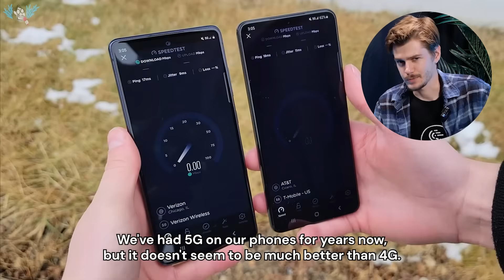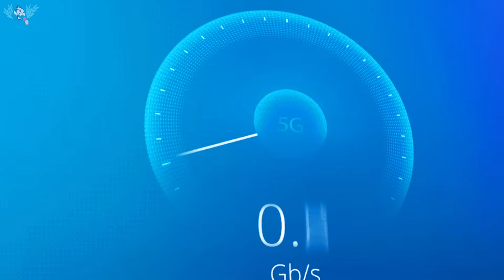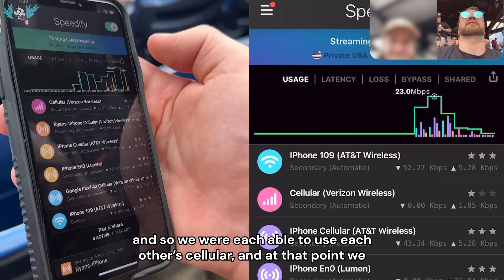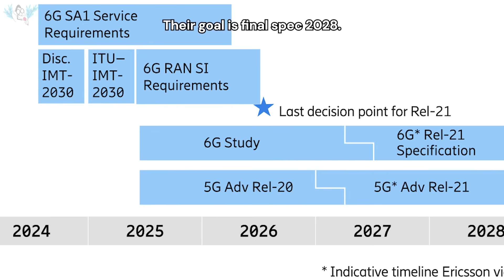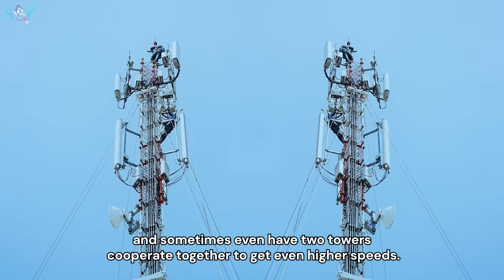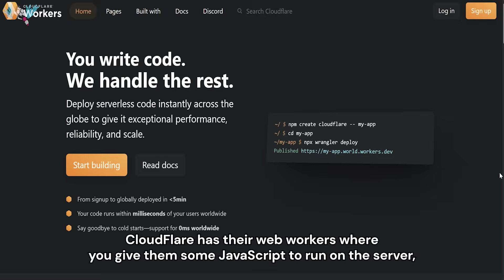5G stinks, Why?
If you feel like 5G hasn’t lived up to the hype, you’re right—and in this video, we explain exactly why, and what the future of mobile network technology holds with 6G.

Major mobile carriers like Verizon, T-Mobile, and AT&T overhyped 5G as the next revolution in wireless internet—promising gigabit-level speeds, ultra-low latency, and game-changing improvements over 4G LTE. But for many users, real-world 5G speeds are barely better—or sometimes worse—than 4G.

We dive into 4G vs 5G vs 6G: What went wrong with the 5G rollout, how 5G works, how non-standalone (NSA) 5G networks are still relying on older 4G infrastructure, how that’s holding back the full potential of 5G, and upcoming features of 6G. We also discuss the difference between NSA vs SA (standalone) 5G, 5G Home Internet and 5G Ultrawide band (UWB) and why your phone might be showing the “5G” icon while still getting 4G speeds.

So when is 6G coming, and what new advancements should you expect with 6G? Aside from the usual promises of faster speeds, more bandwidth, and lower latency, 6G is rumored to have more support for Edge Computing. This means servers running on cell towers, so processing and services can run closer to users, which should mean big performance improvements and new opportunities for AI.

Chapters:
00:00 - Intro
00:06 - 5G got overhyped by carriers
00:49 - Gigabit Speeds with 5G Ultra-Wideband
02:11 - When would you want 5G+ ?
03:27 - 5G Non-Standalone mode
04:32 - When is 6G coming?
04:52 - What to expect from 6G?
05:51 - Edge Computing
06:55 - Will Speedify adapt Edge Computing?
07:51 - Outro

For the past decade, Alex Gizis and a team of network engineers have been building Speedify. Speedify is a unique Channel Bonding app that combines multiple connections for faster speeds, greater stability, and top-notch security—optimizing your online experience while keeping your data safe.